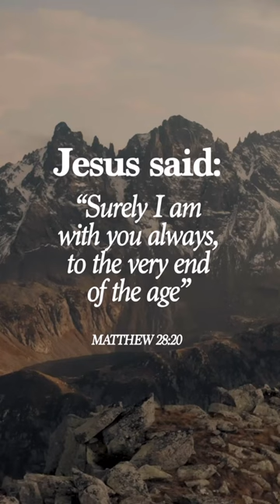bibleverses bibleverses dailybible dailybibleverse dailybibleverses scripture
📖 Matthew 28:20

Life Media Distribution Services is the first Gospel distribution and digital services for independent artists & labels.

Life Media Distribution Services supports creators of original content in the optimization of their videos online. Through our digital expertise and development know-how we will earn great content the audience it deserves, and will make sure it has the best chance of being discovered, shared and enjoyed online.

Music Label - Life Media Entertainment India Pvt. Ltd.